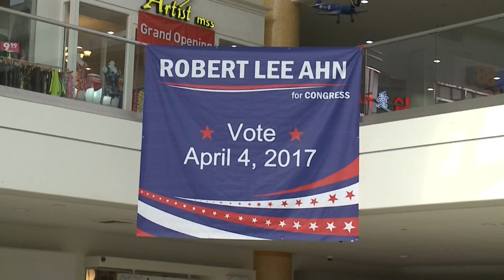021617 "한인 표심으로 연방의원 배출하자"